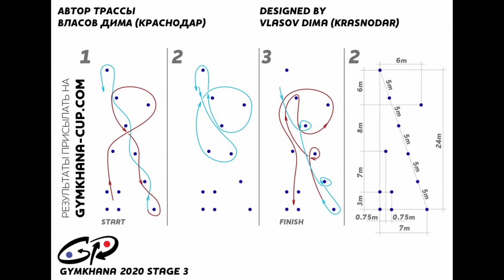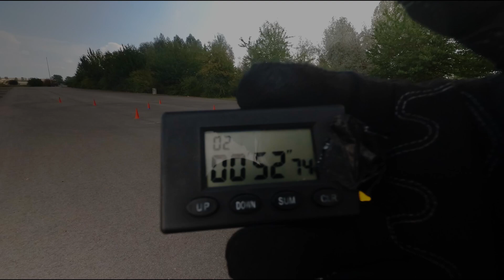MotoGymkhana kommt nach Berlin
Nächstes WE bin ich in Berlin und werde ein bischen trainieren. Meldet Euch in den Kommentaren, falls ihr Lust habt mit zu spielen. Platz: IKEA - B-Lichtenberg. Zeit: je nach Wetter 11:00 oder 17:00.
Also Hauptstädter ran an die Pylonen!